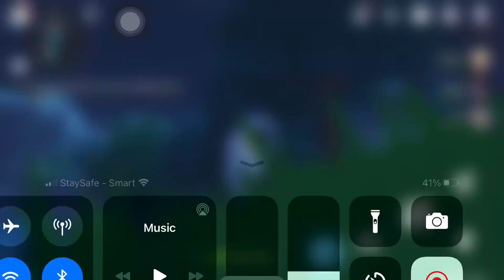Genshin Impact-Outrider Style Glide over the chasm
ShadowKP Gaming
Track Down Raptor and arrest him
Treasure Hoarders-Raptor
Outrider Style Go to the Cathedral to get your glide license